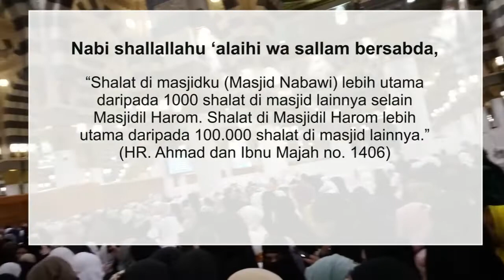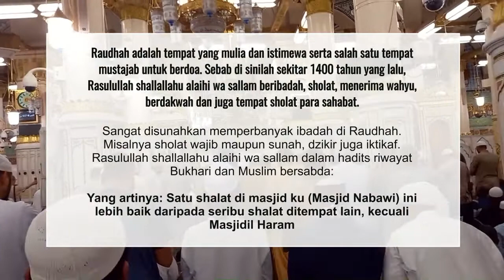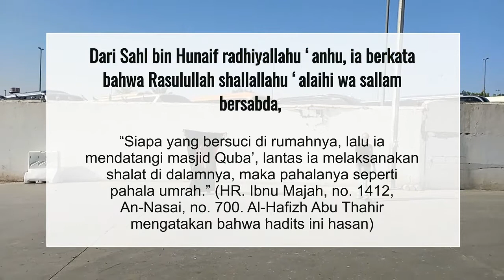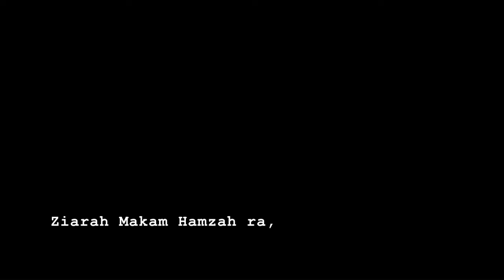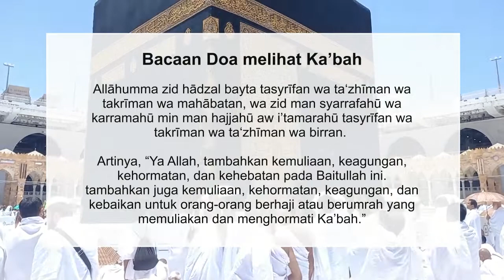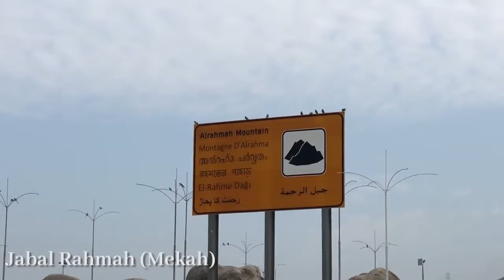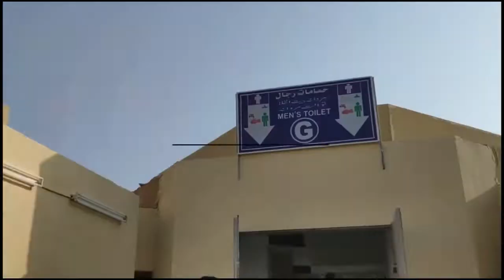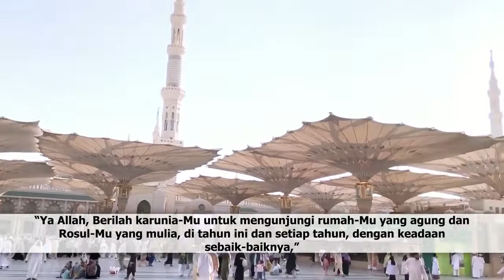Perjalanan Umroh Madinah ke Mekkah | Umroh Vlog (Review)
Alhamdulillah Dokumentasi Perjalanan Umroh dari Madinah ke Mekkah.
Semoga bermanfaat untuk jamaah umroh dan menjadi panduan serta gambaran dalam melaksanakan ibadah umroh .

Terimakasih.